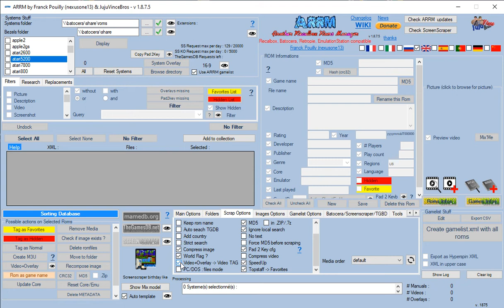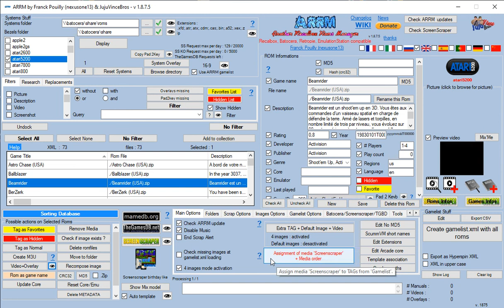ARRM : Creates video with overlay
FRANCAIS :

Créer des Videos avec Overlays

ARRM est un utilitaire Windows permettant de scraper vos jeux pour Recalbox, Batocera, Retropie, EmulationStation and Retrobat avec ARRM, gérer vos gamelists et organiser vos Roms

Des videos tuto accompagnent le WIKI et vous aideront à prendre en main ARRM

Les plateformes de scrape utilisées sont : Screenscraper, TheGamesDB, LaunchBox, HFS-Db, Steam, GOG

ENGLISH

Create Video with Overlays

ARRM is a Windows tools to Scrape your games for Recalbox, Batocera, Retropie, EmulationStation and Retrobat with ARRM, manage your gamelists and organize your Roms

Tutorial videos accompany the WIKI and will help you get started with ARRM

The scrape platforms used are: Screenscraper, TheGamesDB, LaunchBox, HFS-Db, Steam, GOG